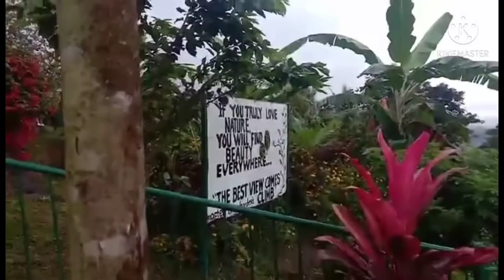Beautiful tourist attraction|San matatagpuan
Beautiful place attraction blog